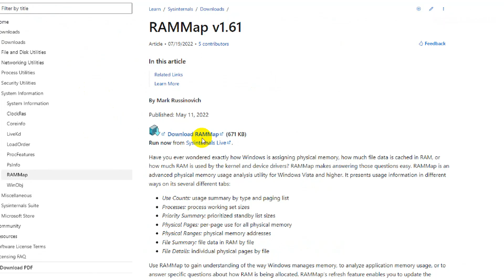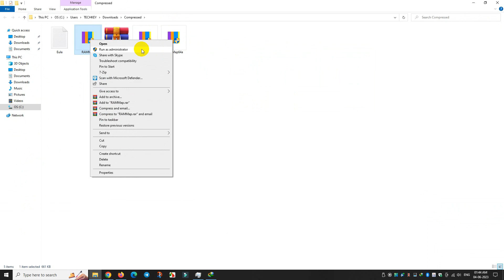Clear RAM Cache In Windows 10/11 | Improve Computer Speed & Performance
See pinned comment for the tool used in this tutorial.